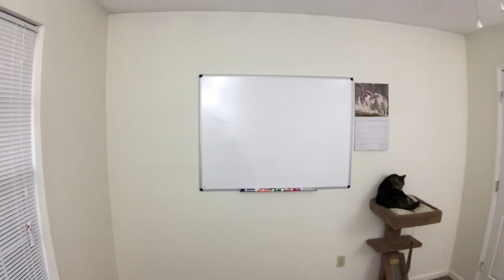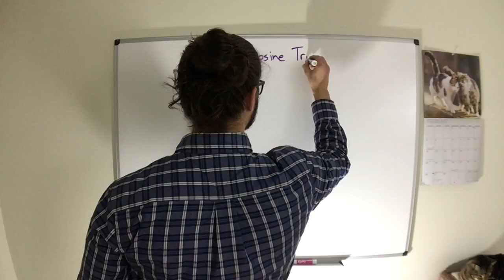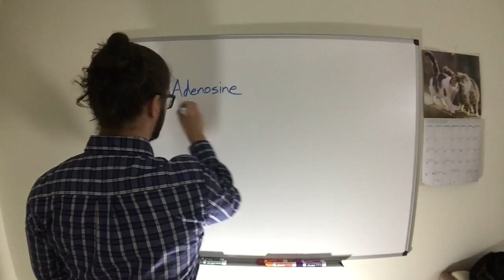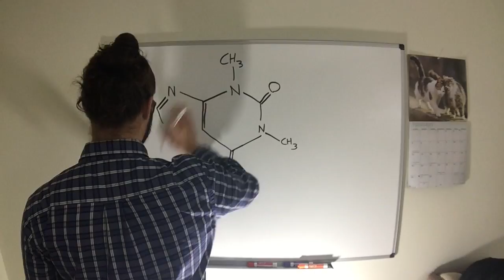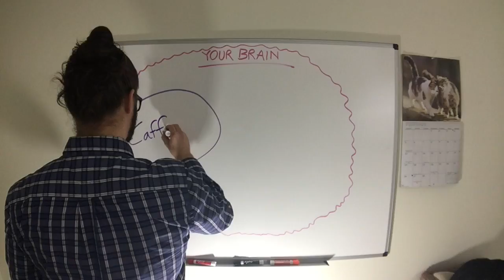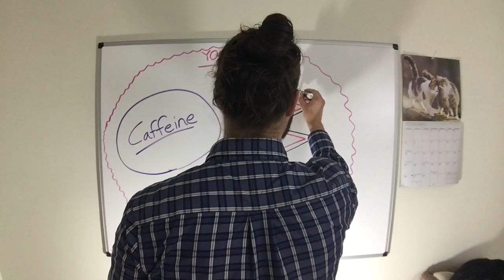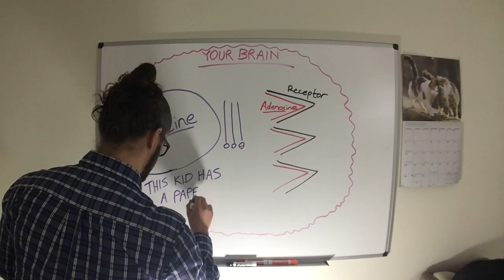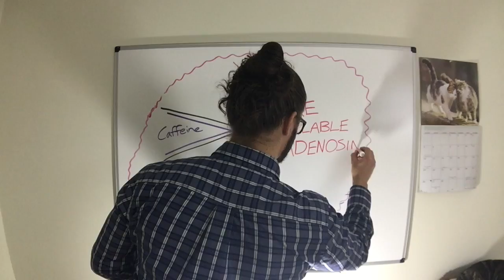How Does Caffeine Work?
Have you ever wondered how caffeine actually makes you feel more awake?  If so, this clip will help make sense of it.